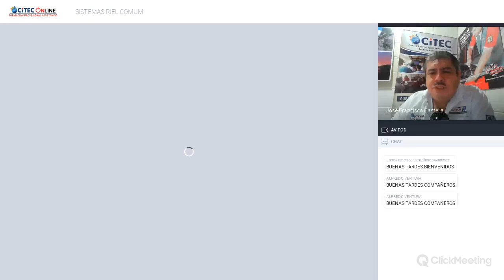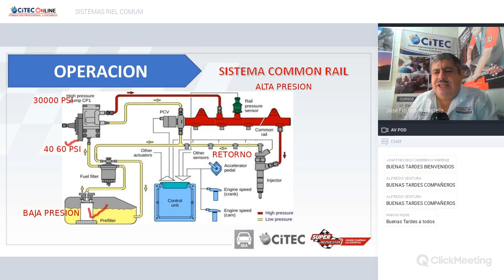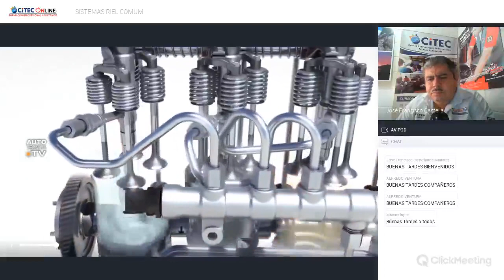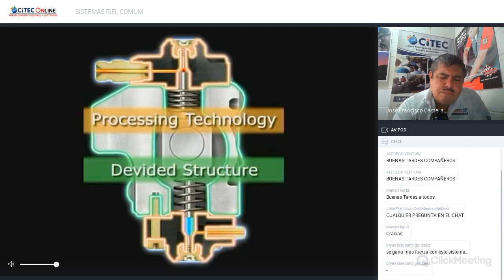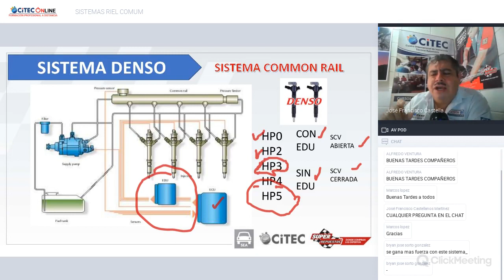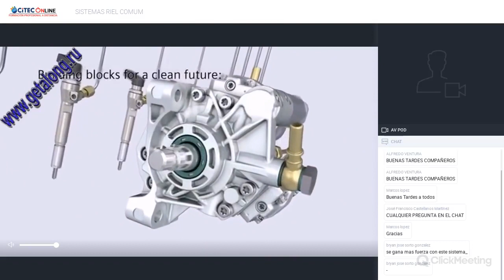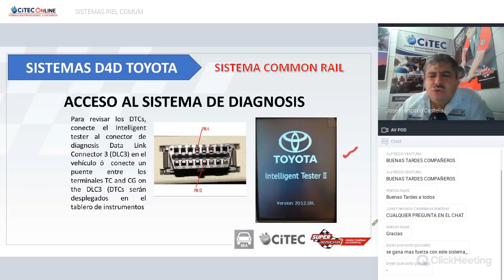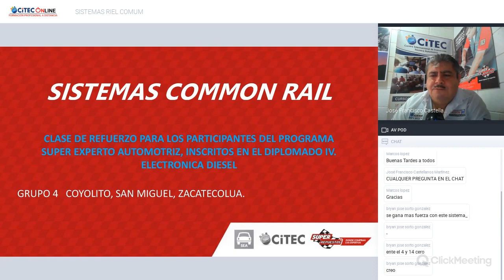SISTEMAS RIEL COMUM